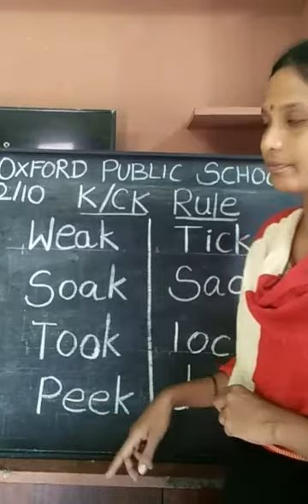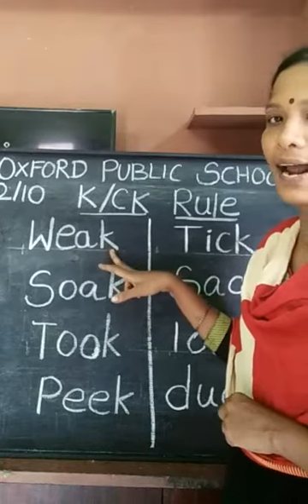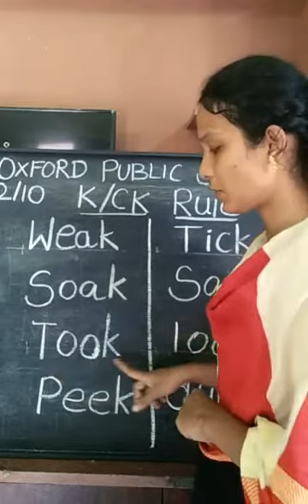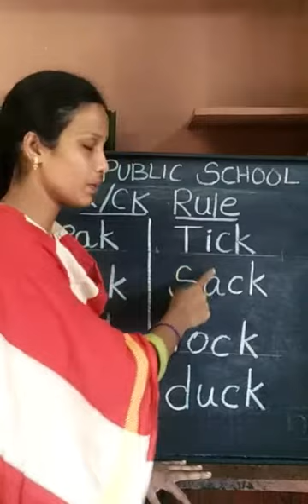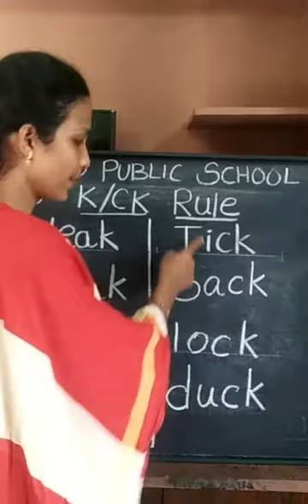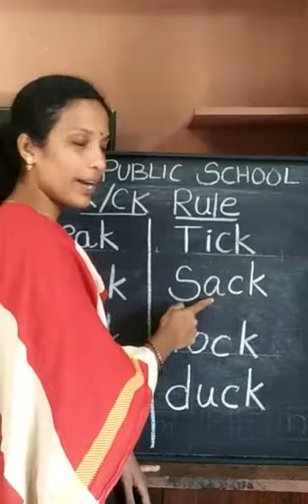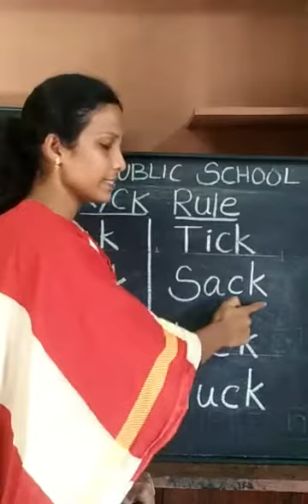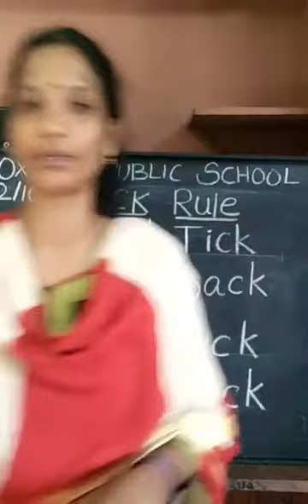k/ck ending words